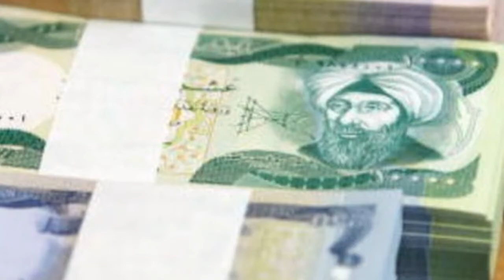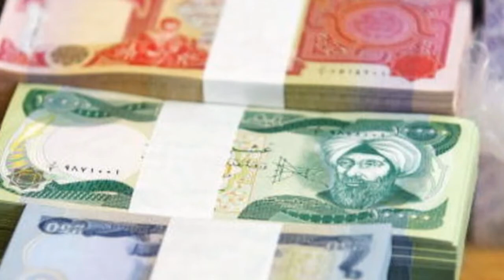نائب: لا استقطاعات لرواتب الموظفين والمتقاعدين في الموازنة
اكد مقرر اللجنة المالية النيابية احمد الصفار، الغاء اي استقطاعات جديدة في رواتب الموظفين او المتقاعدين ضمن مشروع الموازنة الاتحادية.
وقال الصفار في حديث ، ان “رواتب الموظفين والمتقاعدين لن يجري عليهما اي استقطاع ضمن موازنة العام الحالي، على اعتبار ان المتقاعد قدم احلى سنين عمره لخدمة المواطن والدولة ويحن يحال على التقاعد فيفترض من الدولة توفير الحياة الكريمة له وان تكرمه وليس العكس”، مبينا ان “جدول الضريبة الوارد في مشروع الموازنة والمتضمن ضريبة تصاعدية هو جدول مخالف قانونا ولايمكن المضي به”.

واضاف الصفار، ان “قانون الموازنة هو قانون مؤقت عمره عام واحد، لكن الضريبة فهي قانون دائم ومستمر بالتالي فان تعديلات او تغييرات بالضريبة ينبغي حينها تقديم مشروع تعديل قانون ضريبة الدخل وليس تضمينها بجداول ضمن الموازنة لتصبح مادة من قانون دائم ضمن قانون مؤقت”، لافتا الى ان “اغلب اعضاء اللجنة المالية ضد فكرة الاستقطاع، وتم توضيح الامر الى الحكومة ودعوتها للعودة الى قانون الضريبة النافذ والمعمول به حاليا”.